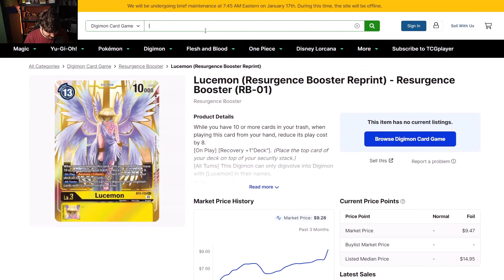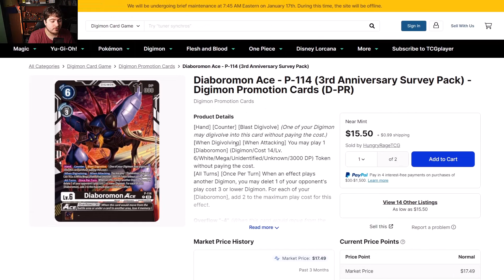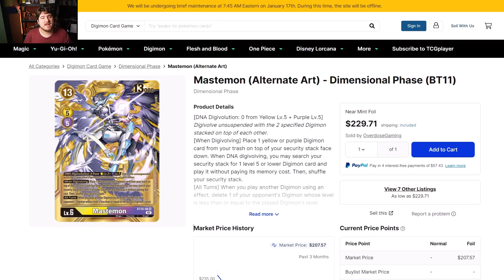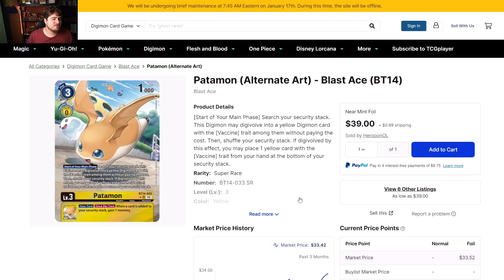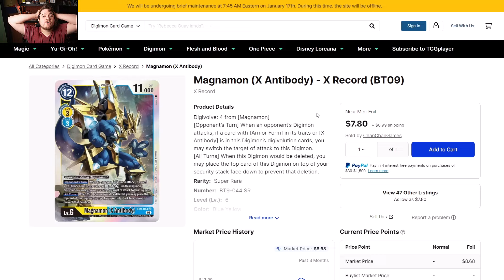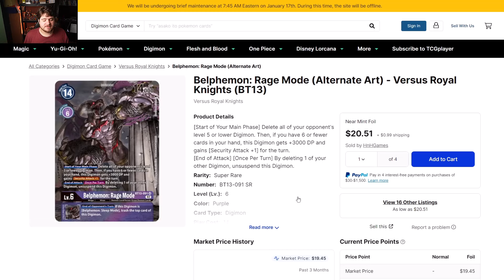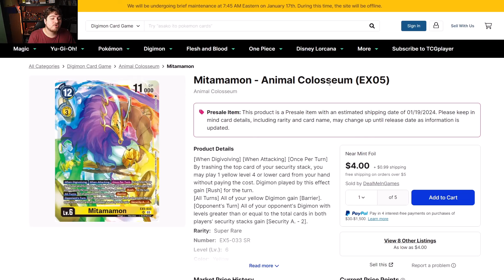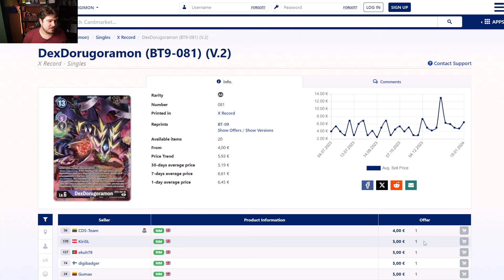EX-06 Causing stirs in the Market! Cards to Avoid for now | Digimon Market Watch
Use Avatar7 on seal Digimon product to save 7% on your order- Check out

Sony ZV-E10